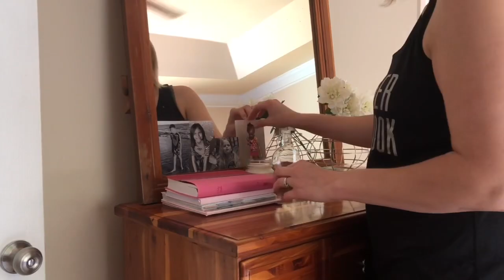RELAXING CLEAN WITH ME | NETFLIX AND CLEAN | RELAXING CLEANING MUSIC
Hey y’all! Welcome! Today’s video is a RELAXING CLEAN WITH ME with some RELAXING CLEANING MUSIC. I’m watching a NETFLIX MOVIE during half of the video, so I’m also calling it a NETFLIX AND CLEAN video. I hope you enjoy watching as much as I enjoyed making this video!

Don’t forget to leave me a comment of your favorite things to watch while folding laundry or doing other chores. 💗

Cleaning products used in this video:
Mrs. Meyers Glass Cleaner (Lemon Verbena)
Seventh Generation Wood Cleaner
Mrs. Meyers Liquid Laundry Detergent (Basil)
Dyson Cordless V8 Vacuum
Mrs. Meyers Scrubbing Powder (Lavender)
Method Degreaser
DoTerra OnGuard Multi-Purpose Cleaner
E-Cloth Deep Clean Mop